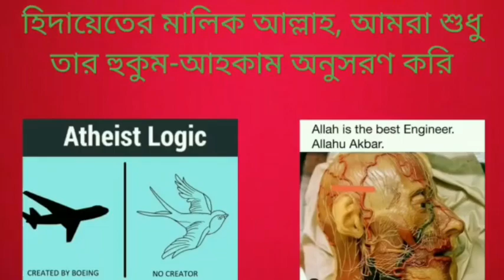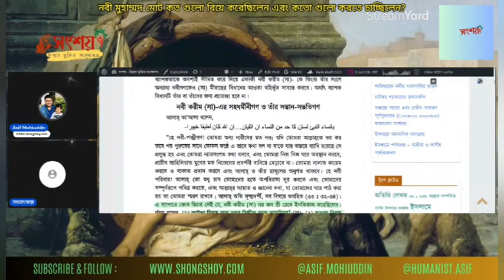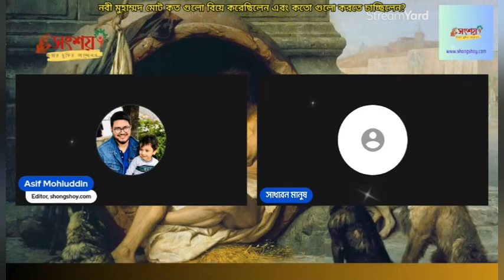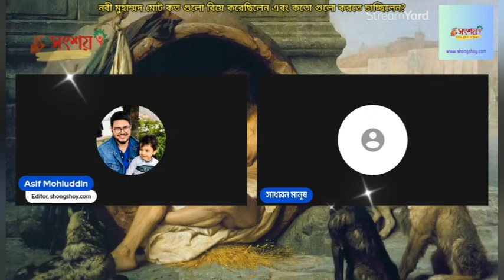হজরত মুহাম্মদ মোট কত গুলো বিয়ে করেছিলেন?